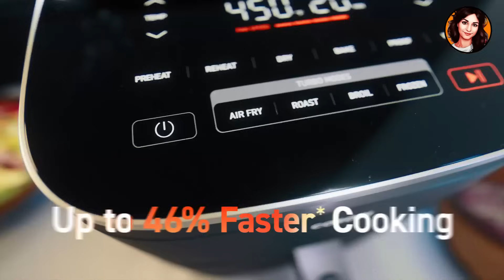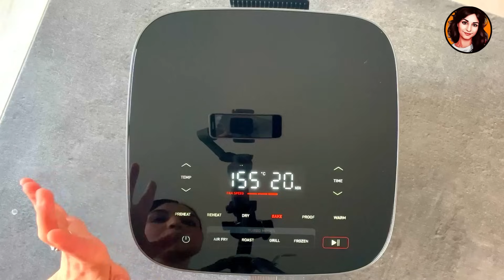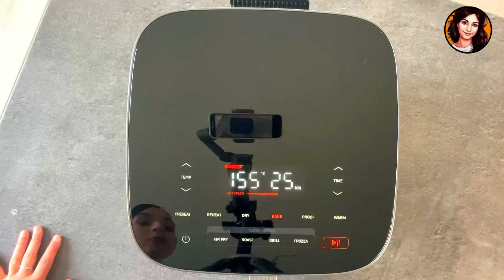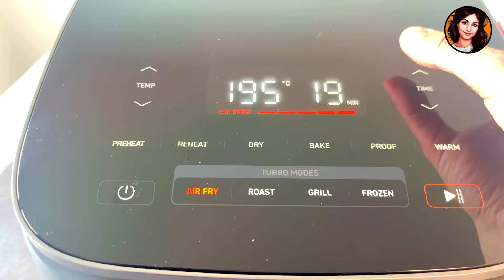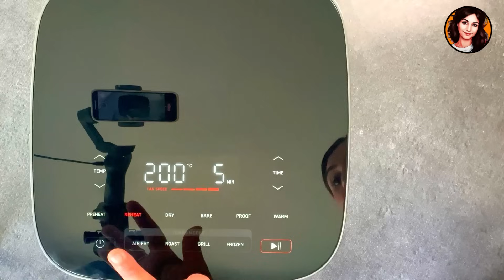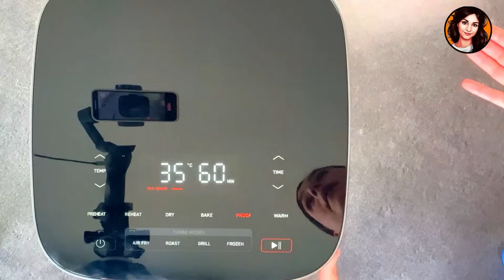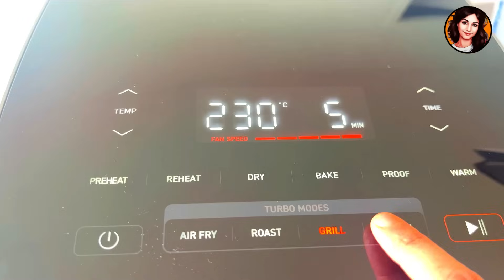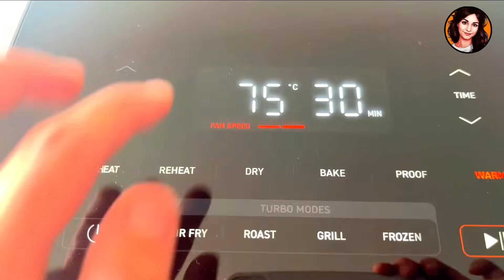✨JE FAIS UN REPAS COMPLET 🥗AVEC LE AIRFRYER LE PLUS RAPIDE🚀 : LE COSORI TURBO BLAZE 6L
⭐️Nouvelle page Facebook (l’ancienne a été piratée et supprimé) 👇🏽

CHAPITRES DE LA VIDÉO :

00:00 intro
00:46 unboxing du airfryer COSORI turbo Blaze 6L et contenu de la boîte
01:31 première recette : le pain brioché avec le airfryer COSORI turbo Blaze 6L
03:37 deuxième recette: les œufs durs dans le airfryer COSORI turbo Blaze 6L
06:17 troisième recette: brochettes de poulet au curry et frites maison dans le airfryer COSORI turbo Blaze 6L
09:52 quatrième recette: les yaourts dans le airfryer COSORI turbo Blaze 6L
12:23 le panneau de commandes et les différents modes du airfryer COSORI turbo Blaze 6L
16:10 avantages du airfryer COSORI turbo Blaze, mon avis sur ce airfryer

Découvrez la révolutionnaire friteuse sans huile Cosori TurboBlaze 6L, un élément essentiel dans la cuisine moderne. Dans cette vidéo, explorons les fonctionnalités et les avantages de ce tout nouvel appareil de Cosori, conçu pour transformer votre expérience culinaire.

🌟 Principales caractéristiques :

Cuisson 46 % plus rapide : Cosori affirme que le TurboBlaze est 46 % plus rapide que les autres friteuses à air, grâce à son moteur innovant à courant continu, garantissant une cuisson plus rapide et plus efficace.

Circulation d'air efficace : Avec une capacité de 6,2 litres, le TurboBlaze intègre un nouveau moteur à courant continu pour améliorer la circulation de l'air, assurant une expérience de cuisson plus uniforme. Cette fonctionnalité pourrait garantir une cuisson plus homogène, bien que Cosori recommande de remuer les aliments à mi-cuisson.

Fonction de préchauffage : De manière surprenante, le TurboBlaze offre une fonction de préchauffage pour une cuisson plus uniforme. C'est unique, car la plupart des friteuses à air chauffent rapidement, sautant cette étape.

🔥 Neuf programmes et cinq vitesses de ventilateur :
Explorez la polyvalence du TurboBlaze avec neuf programmes de cuisson, dont la déshydratation, la fermentation, le maintien au chaud, la cuisson au four, le réchauffage, la friture sans huile, la rôtisserie, le grillage et la cuisson des aliments surgelés. L'appareil offre cinq vitesses de ventilateur, permettant un contrôle précis du processus de cuisson.

🌡️ Réglages de température et de minuterie :
Avec une plage de température de 30 à 230 °C et une minuterie réglable de 1 minute à 24 heures, le TurboBlaze répond à une grande variété de besoins culinaires. Les vitesses variables du moteur à courant continu garantissent une cuisson efficace avec une consommation d'énergie optimale.

📖 Support complet :
Accompagné d'un livret détaillé et d'une application conviviale, le TurboBlaze guide les utilisateurs dans la découverte de ses fonctionnalités, facilitant l'exploration de son plein potentiel.

👩‍🍳 Parfait pour les familles :
Conçu pour trois à cinq personnes, le TurboBlaze est un compagnon de cuisine polyvalent adapté à divers besoins culinaires. Au prix de lancement de 169,99 €, il offre une combinaison convaincante de vitesse, d'efficacité et de commodité.

Que vous soyez un chef chevronné ou que vous débutiez votre aventure culinaire, rejoignez-nous pour déballer, tester et partager nos impressions sur la friteuse à air Cosori TurboBlaze 6L. Rehaussez votre cuisine avec la dernière innovation en matière de technologie de cuisson sans huile ! 🚀